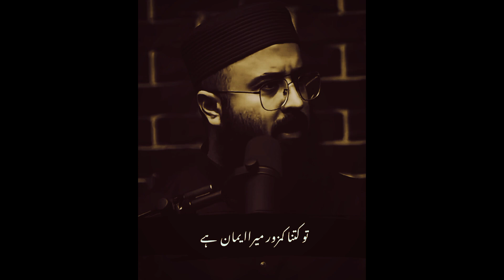جو اللہ کا تقویٰ اختیار کرے گا اللہ راستے کھول دینگے اور رزق وہاں سے دیں کبھی imagine نہیں کیا ہوگا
جو اللہ کا تقویٰ اختیار کرے گا اللہ تعالیٰ راستے کھول دینگے اور رزق وہاں وہاں سے دیں گے کبھی imagine نہیں کیا ہوگا